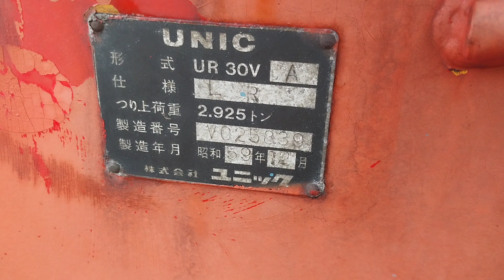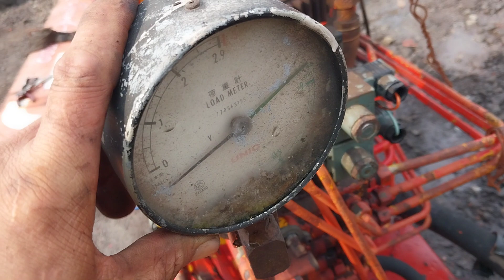(đã bán hết):11tr/ bộ tay trang Unic UR30V hàng bãi Nhật full combo : 0903003900 Trung LA